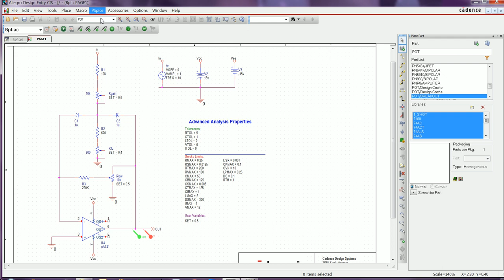PSpice Advanced Analysis - Monte Carlo Analysis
- 회로 내 소자의 오차로 인한 특성변화 확인
-회로 특성 분포를 사용자가 설정하여 만족하는지의 판별 가능
-Margin의 만족여부(Yield) 및 누적 분포 그래프를 이용하여 회로 특성 분석 가능
- 확률 분포함수 및 누적 분포함수 제공
- 표준편자, 3Sigma, 6Sigma 제공